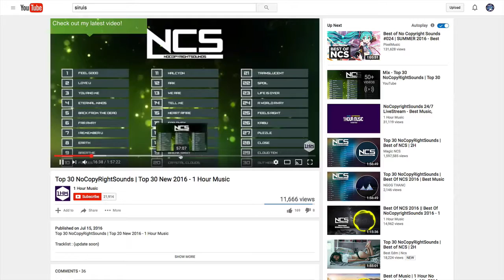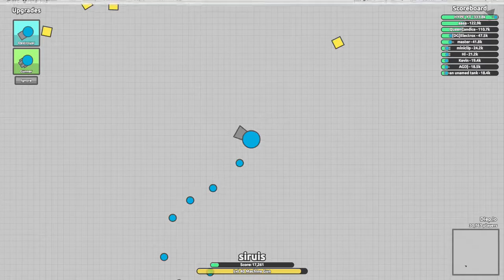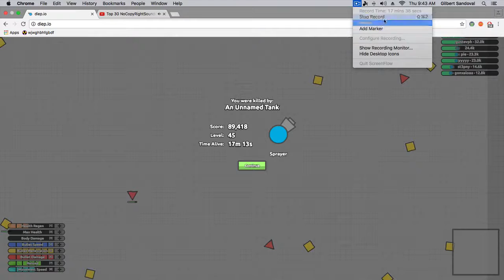diep.io montage sprayer number 1